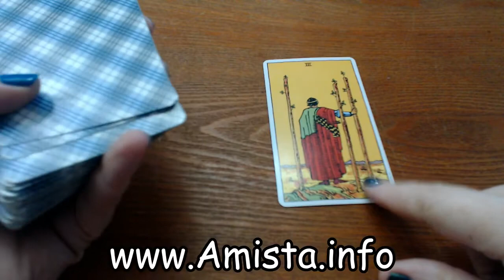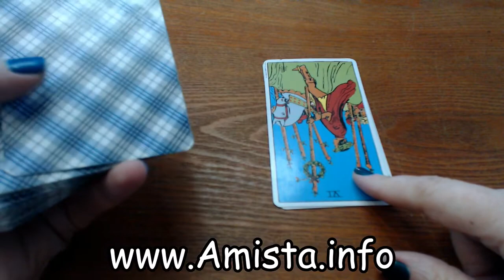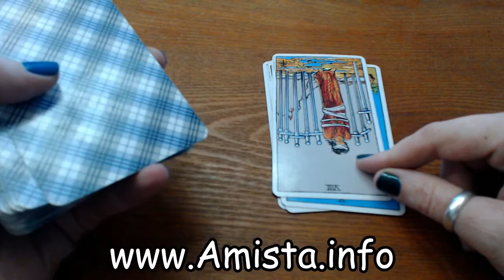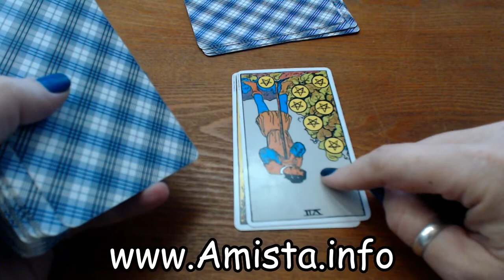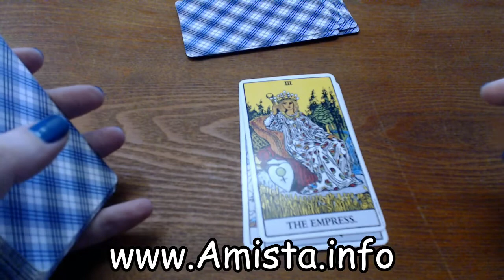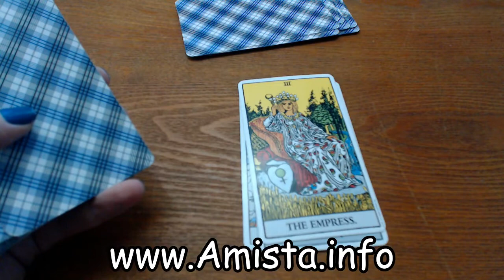August 12 Tarot for All Signs